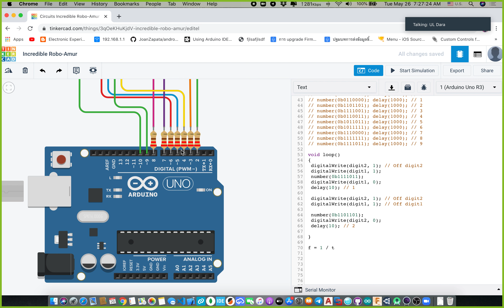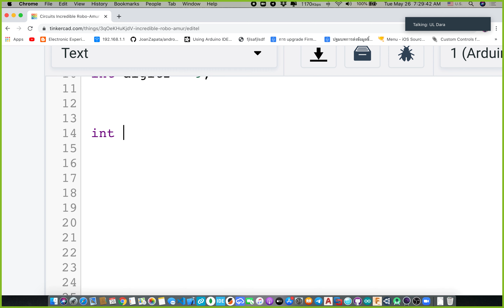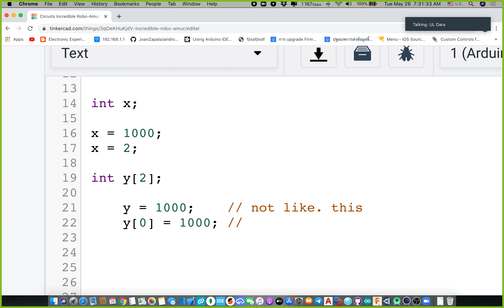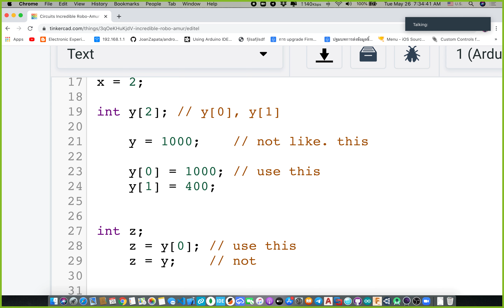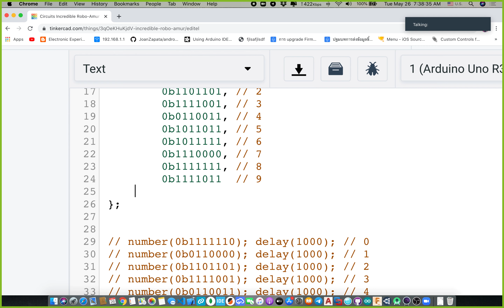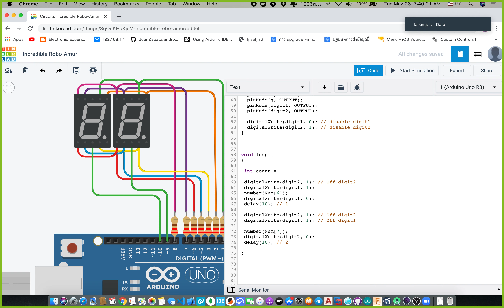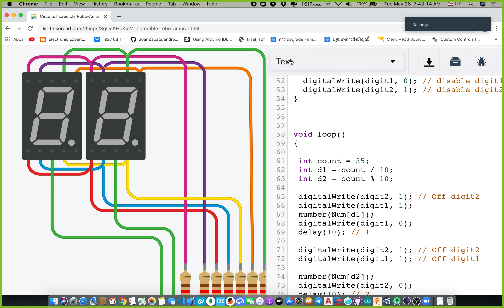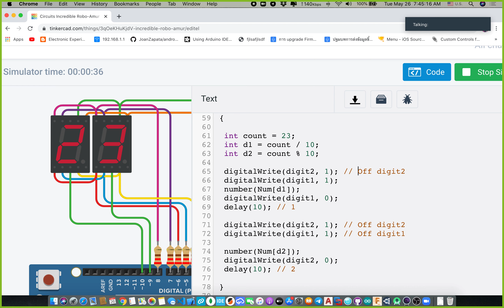7 segment 2 digit with Array number